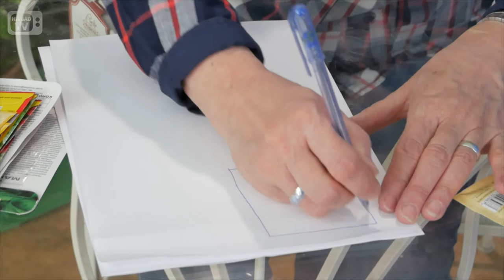Норма высева ➡ Сколько нужно семян для грядки ✅ Как рассчитать?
Задаетесь вопросом: "Сколько купить семян для посадки в грядку?" Мы расскажем как точно рассчитать необходимое количество семян для вашей грядки. Нужно всего лишь знать ее размеры.